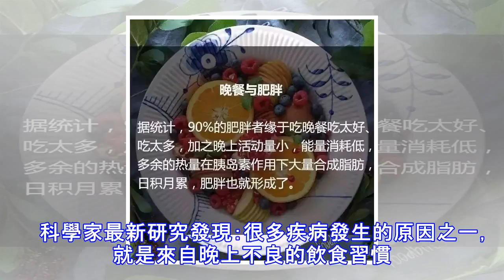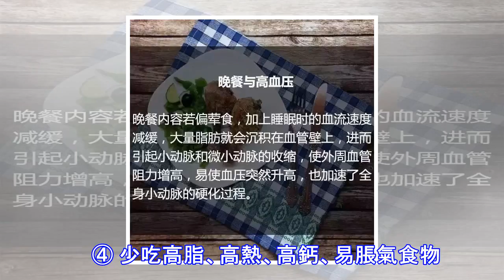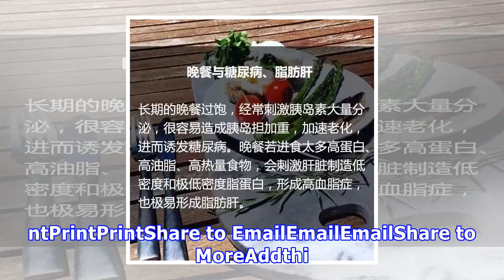晚餐與壽命和體重密切相關！想要長壽，先記住這幾件事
晚餐決定你的體重和壽命！　　美國一位健康專家說：晚餐的作用，四分之一是維持生命，四分之三是維持醫生的收入。　　科學家最新研究發現：很多疾病發生的原因之一，就是來自晚上不良的飲食習慣。晚餐吃錯了，以下很多疾病就會找上身來。 　　 1、晚餐與肥胖 　　 2、晚餐與糖尿病、脂肪肝 　　 3、晚餐與腸癌 　　 4、晚餐與尿路結石 　　 5、晚餐與高血壓 　　 6、晚餐與動脈粥樣硬化及冠心病 　　 7、晚餐與急性胰腺炎 　　 8、晚餐與老年癡呆 　　 9、晚餐與睡眠質量 　　吃好晚餐 　　向健康看齊　　營養專家總結的以下四個健康吃晚餐的方法，可以讓你的晚餐吃得更健康：　　① 餐吃少，定量為好，不暴飲暴食...